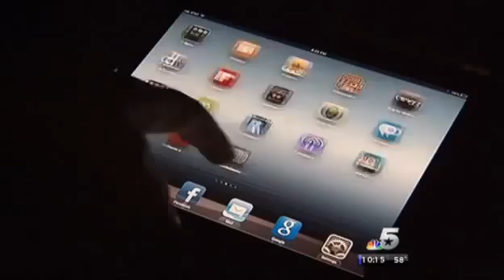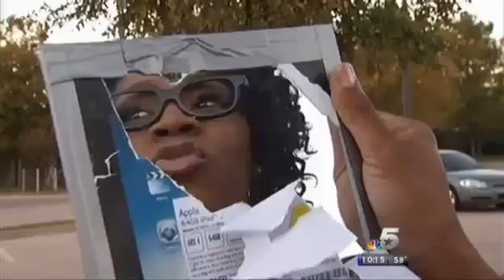Stupid? Woman Pays $200 for FAKE iPad At Gas Station in Texas!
Arlington woman buys tablet at gas station that turned out to be fake

By Scott Gordon |  Thursday, Nov 8, 2012

An Arlington woman says that a new iPad she thought she had bought at a great price turned out to be a fake.

Jalonta Freeman said she bought the item from a stranger who approached her at a gas station near Highway 360 and Green Oaks.

"He pulled up beside us, and he was like, 'Hey, I've got some iPads and stuff, and I've got some laptops if you all are interested in buying,'" she said Wednesday.

He offered to sell a brand-new iPad worth $800 for just $200, Freeman said.

With Christmas coming up, she and her family thought it sounded too good to pass up. They gave him the cash, and he quickly drove off, she said.

New iPads begin at $399 for Wi-Fi-only models. The iPad 2 that connects to cellular networks retails for $529.

The recently announced iPads with retina display start at $499 for the Wi-Fi models. The cellular models range in price from $629 to $829 and will be available to ship in mid-November.

When Freeman's sister opened the package, it turned out to be a mirror about the size as the tablet.

"If you turn it on the back, it actually looks like an Apple iPad," Freeman said. "And when you turn it to the front, it has the prices and stuff."

It even had an Apple logo stuck on it.

"That's so messed up," Freeman said. "That's so wrong. I would never do anybody like that. Get a job."

Freeman said she became angry when she realized she had been conned.

"I just started cussing," she said. "I was upset. Anybody would be upset if you found out you just got scammed, you know what I'm saying? You just lost $200."

Freeman reported the crime to Arlington police, but she never got a license plate number and she admits that investigators have little to go on.

She said she now feels stupid but has learned an important lesson.

"Don't buy nothing on the streets from nobody," she said.

Arlington police spokeswoman Tiara Richard said she had not heard of any similar incidents but added these kinds of crimes always increase in the weeks before Christmas.

Last year, Grand Prairie police warned North Texas about groups of people who were selling fake iPads and MacBooks out of their cars for several hundred dollars. Police then said that investigators knew of more than a dozen incidents.

Police in other states, including Georgia, Florida and Mississippi, reported similar incidents last year.